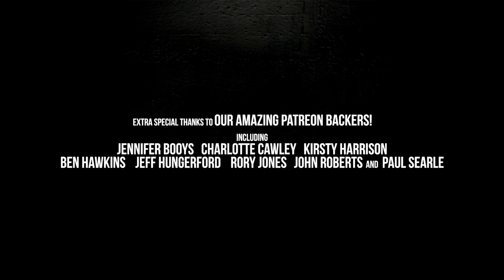Prior Engagement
A very romantic Casual Violence sketch! Ever made this kind of commitment to someone?